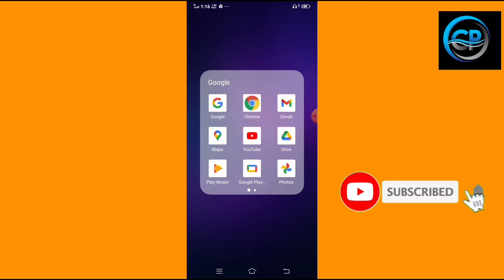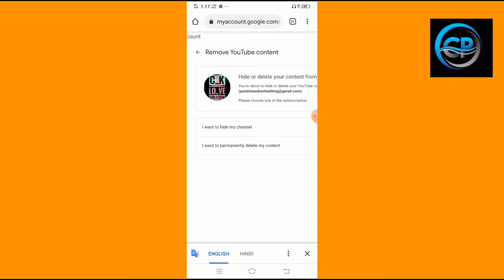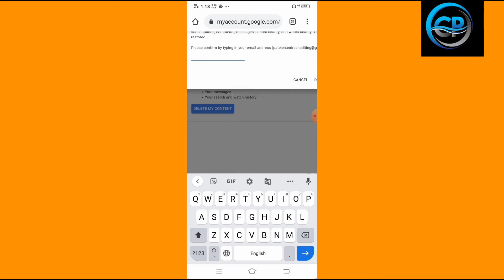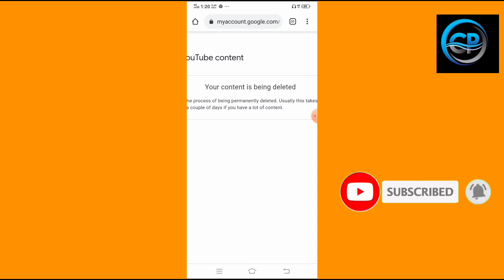YouTube channel delete kaise karen_ how to youtube channel permanently delete. pc technical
🙏 नमस्कार दोस्तों।🙏

    Hello, dosto. aaj me apko ki ki aap apne YouTube channel mein channel ka naam Kaise change kar sakte hain. YouTube ke new update aane ke bad aapko YouTube mein hai ya features Diya gaya hai. is video ko pura whoch kare tabhi aapko samaj me  aayega. to ye video dekhne ke liye dhanyawad.

Mera ye video dekhane ke liye Thank you. 🙏🙏🙏

Mr. Chandresh

                ❤️💙💚 chandresh4u

Vansda   (  india )

If you want to use this song Jarico Landscape [NCS
BEST OF] in your project you must copy & paste this
into your description:
/jaricomusic/la...